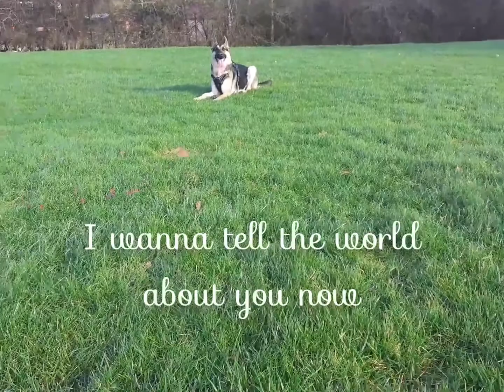You make me proud! I wanna tell the world about you now! 🤍